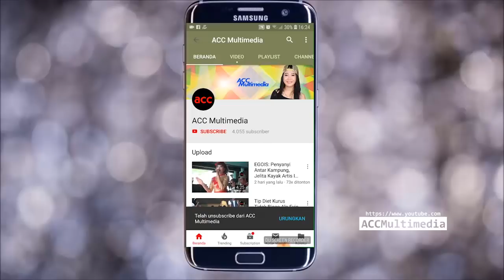Ulas: LAGU TERBAIK DAN TERBURUK IRWAN! No 2 Gak Pernah dinyanyikan lagi!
Seorang penyanyai pasti selalu berusaha untuk menampilkan yang terbaik kepada para penggemarnya. Namun sebagai manusia, ada kalanya, lagu yang dibawakan seorang penyanyi tidak selalu maksimal. Mungkin karena faktor kesehatan, kelelahan dan masalah fisik atau psikis lainnya. Begitu juga setiap penyanyi memiliki lagu andalan yang kalau dinyanyikan sangat bagus, di saat yang bersamaan seroang penyanyi juga memiliki lagu yang tidak ingin dinyanyikan lagi karena menimbulkan trauma bagi penyanyinya.